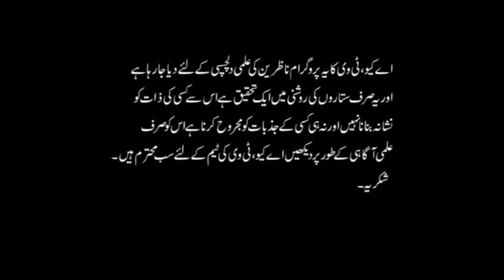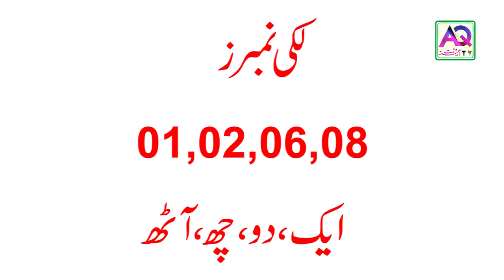2 May 2019 Prize Bond Lucky Numbers for Draw | Wazifa | Astrologer Mussawar Ali Zanjani